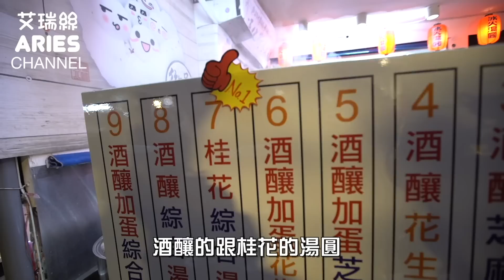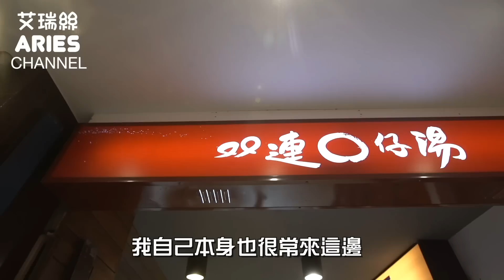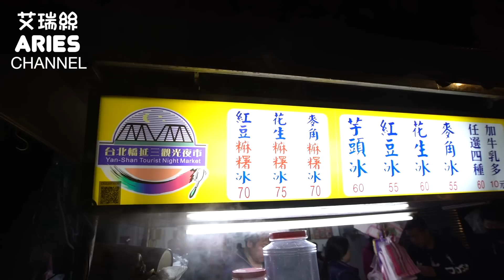「Aries艾瑞絲」冬季必吃麻吉甜品｜艾吃貨單元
寒冷冬季絕對不能錯過，一定要來吃這三間麻吉店
追蹤我的社群